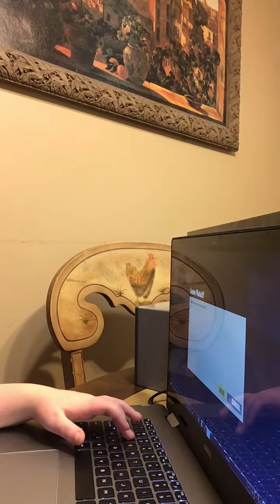(fortnite trolling) pretending to be live on twitch in fortnite!!🤣😂